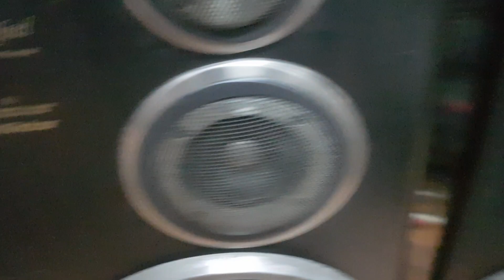Loa victor dc v7 bass 25cm 3 đường tiếng giá 2.890.000 chi tiết lh 0966594581